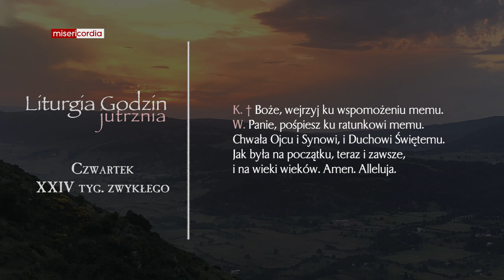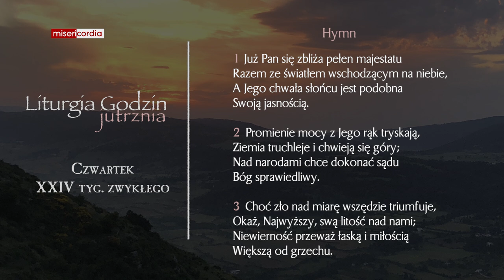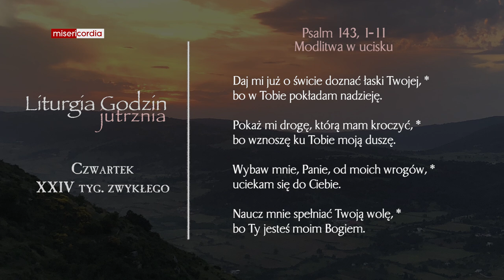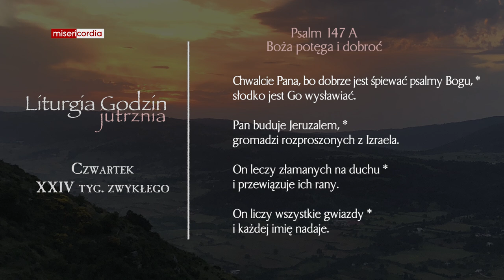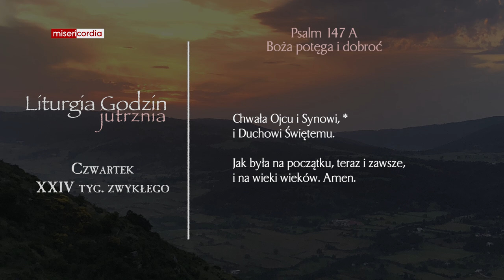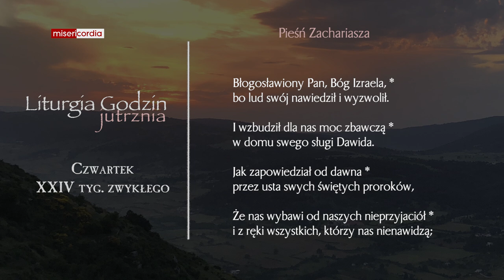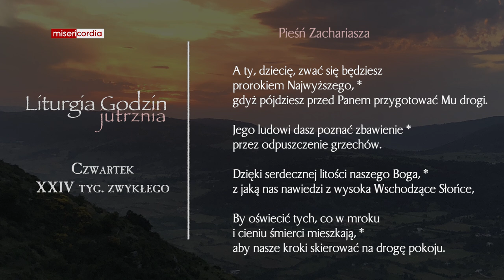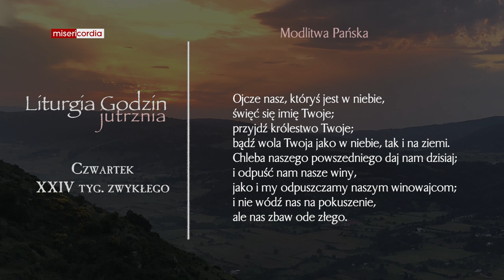Liturgia Godzin | Jutrznia | Czwartek, XXIV tyg. zwykłego